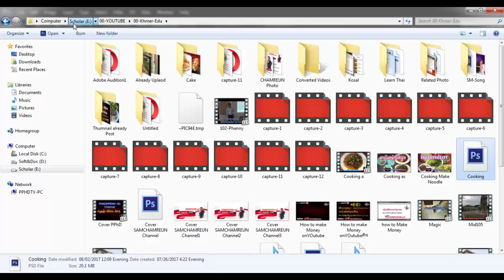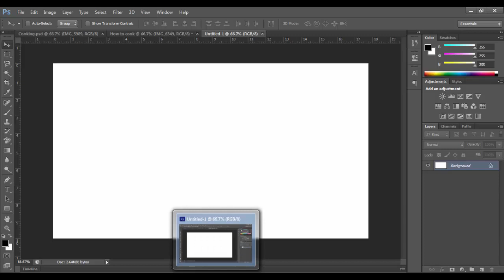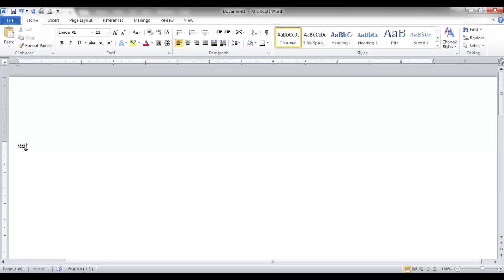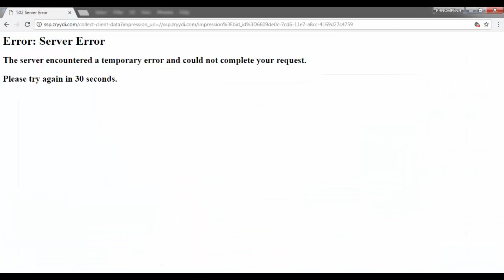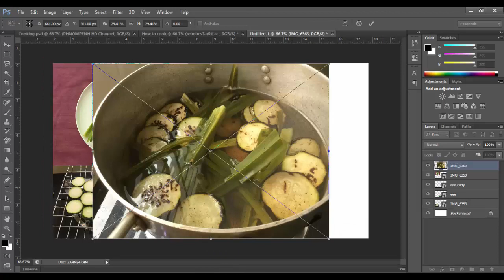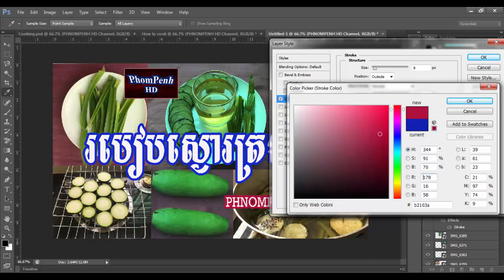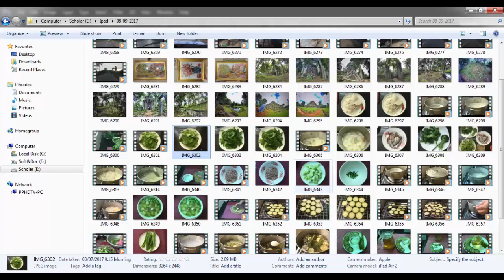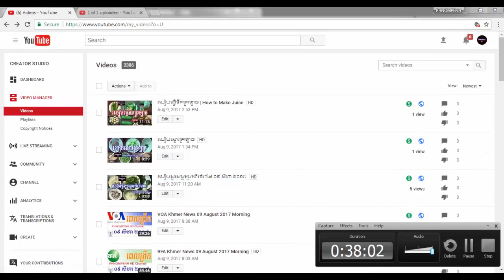How to edit Thumnail for YoutTube SEO with Adobe Photoshop